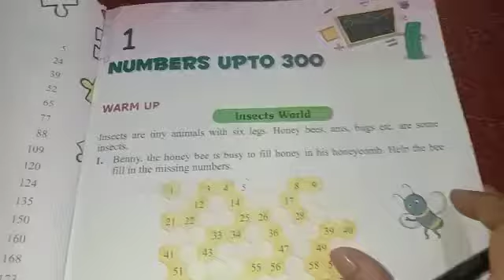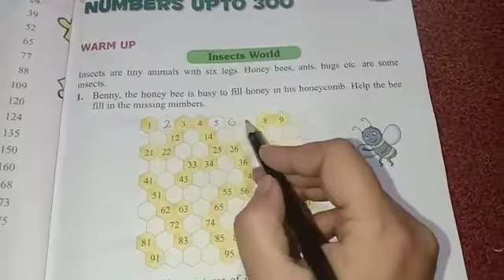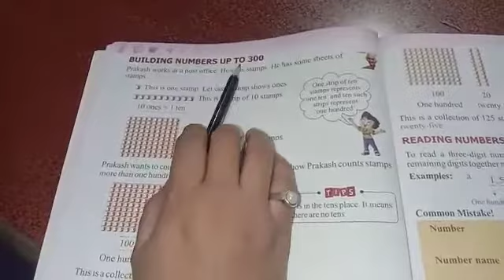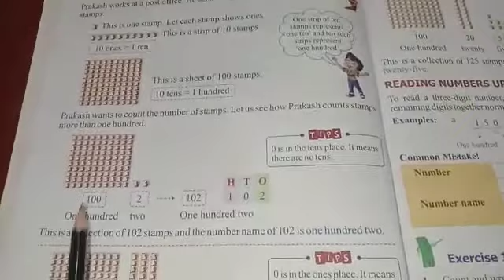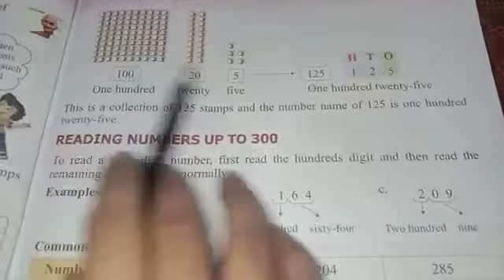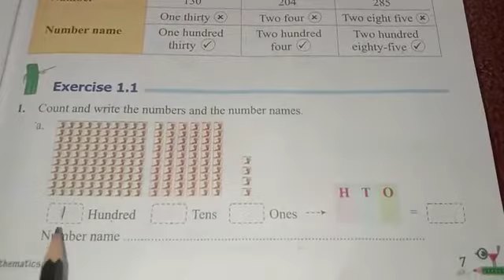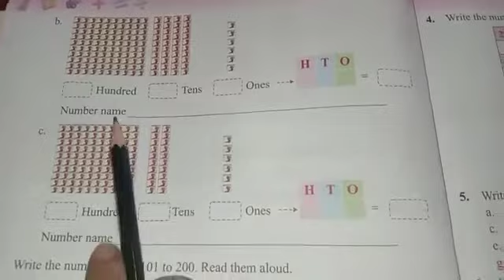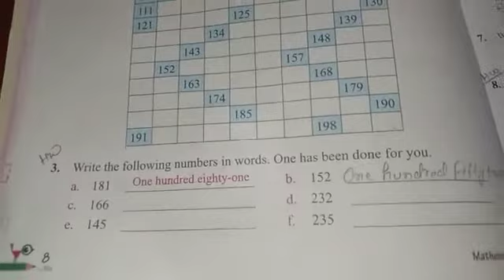Class 2 Maths Exer 1 1 Part 1